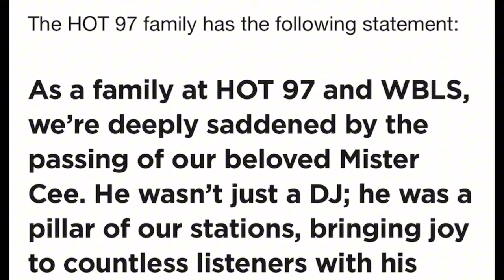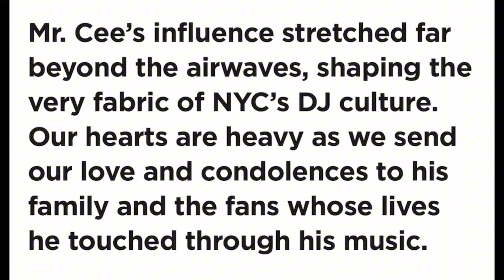Hot 97 DJ Mister Cee Has Passed Away